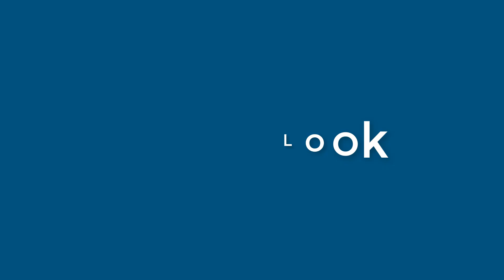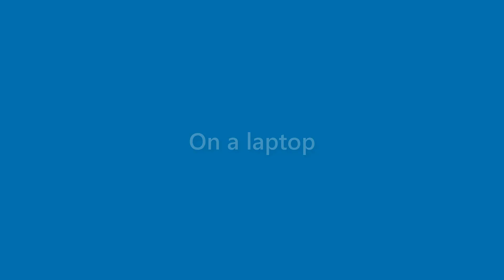Maurice Walter - appearance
Name Look - Maurice Walter - appearance. In this video we present "Maurice Walter" name look and feel in various scenarios.
This video will cover:
How does "Maurice Walter" look as a personal letterhead?
How does "Maurice Walter" look on a business card?
How does "Maurice Walter" look on a computer/laptop screen?
How does "Maurice Walter" look with different background colors?
How does "Maurice Walter" look with various fonts?